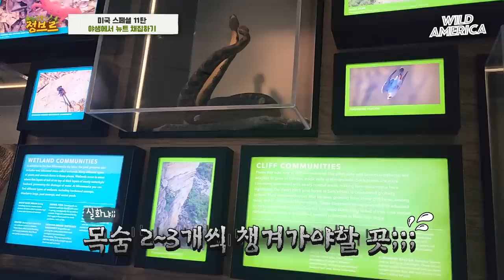미국ep.11｜진짜 귀여운 희귀종을 찾았다!!! 코브라 같은 뱀까지 등장ㄷㄷ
아메리카 에피소드 재미있게 보고 계신가요!
호주편/ 미국편 / 아마존편
많은 관심 부탁드립니다! 국내에서도 촬영 정말 열심히 하고 있고
색다른 컨텐츠를 위해 정말 열심히 노력하고 있습니다!